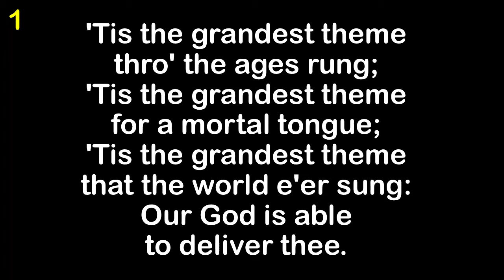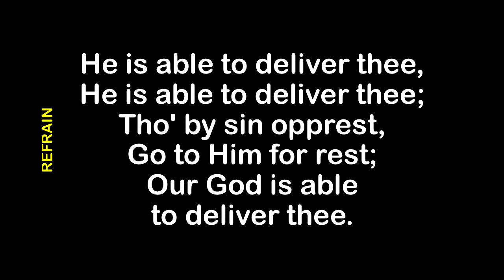He Is Able To Deliver Thee